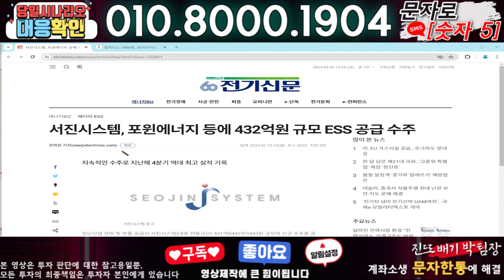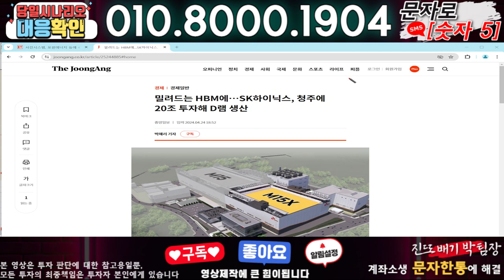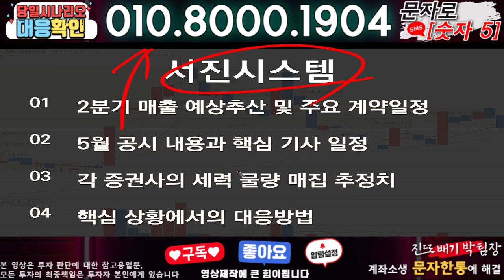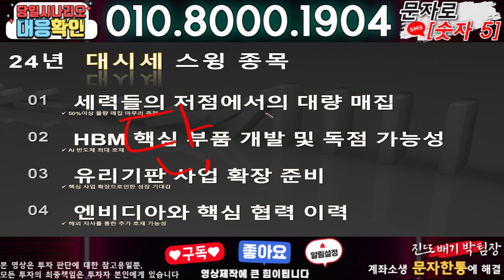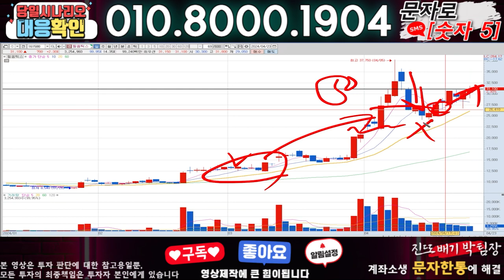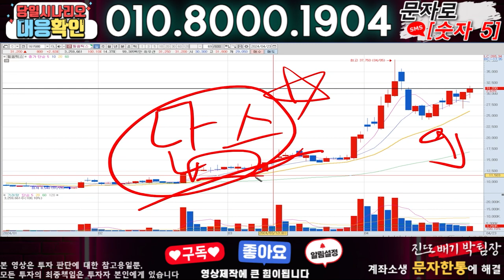서진시스템 ) 3분전 기습속보-공식입장발표!! 무슨일인가?